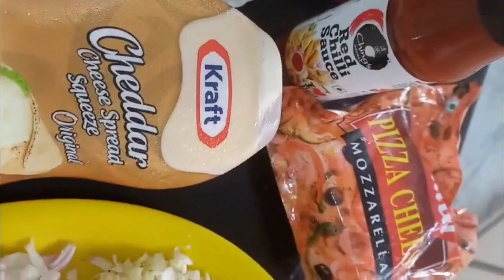Meat Balls with Spaghetti Recipe - Mom's Recipe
"🍝✨ Unleashing Flavor Explosion! Join me on a culinary adventure as we dive into the world of homemade Meatballs with Spaghetti. Picture this: tender meatballs infused with aromatic garlic, zesty tomatoes, and a touch of cumin seeds. We'll craft a savory symphony, complemented by the rich creaminess of cheddar cheese. 🧀🌶️

In this episode, we'll start by crafting our perfect meatballs, blending minced meat with a medley of spices, topped with a surprise ingredient that elevates their taste to the next level - an egg! 🥚 Once our meatballs are ready, we'll expertly prepare a delightful sauce combining fresh tomatoes, red chilies, and a dash of tomato sauce, giving it that irresistible tanginess. 🍅

As the sauce simmers and the flavors meld, we'll toss our spaghetti into a boiling cauldron, ensuring that every strand is cooked to perfection. Then, we'll bring it all together, arranging the luscious meatballs atop a bed of steaming spaghetti, and drizzling them with the spicy kick of red chili sauce. Finally, a sprinkle of green coriander for that fresh burst of color and flavor! 💚

Join me in this gastronomic journey, and let's create a meal that tantalizes the taste buds and leaves everyone craving for more. 🌟👨‍🍳"